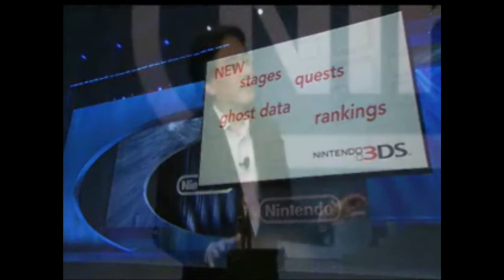Nintendo 3DS Presentation at E3 2010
Iwata explains all.